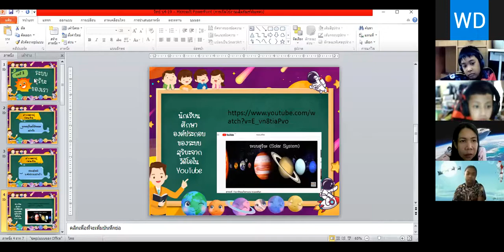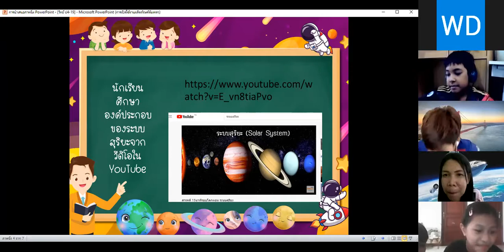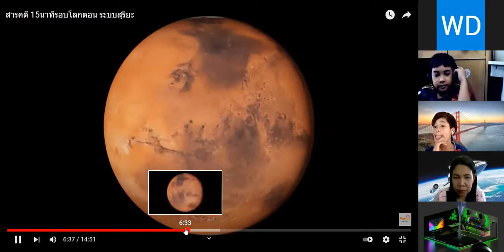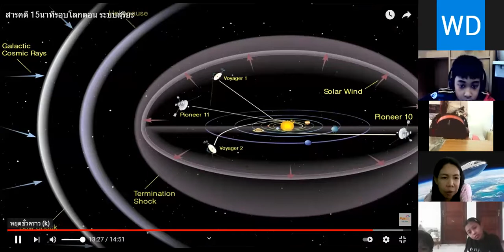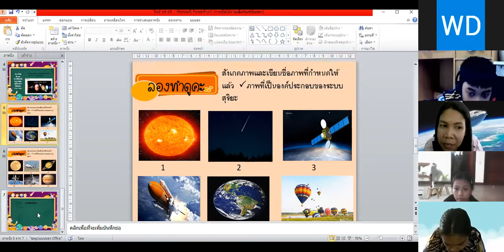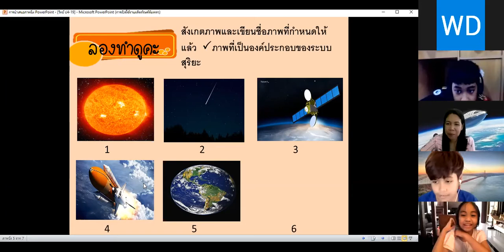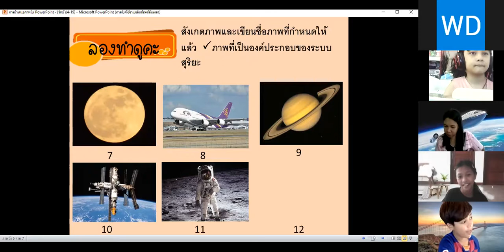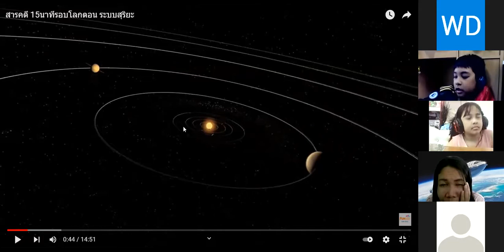VDO เรียนออนไลน์ย้อนหลัง วิชา วิทยาศาสตร์ ป4 วันที่ 4 มกราคม 2564